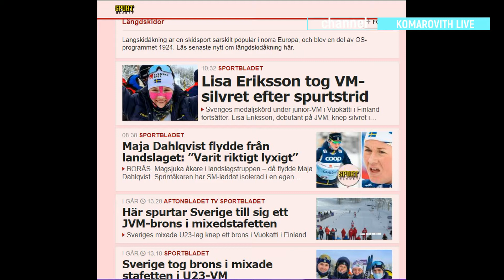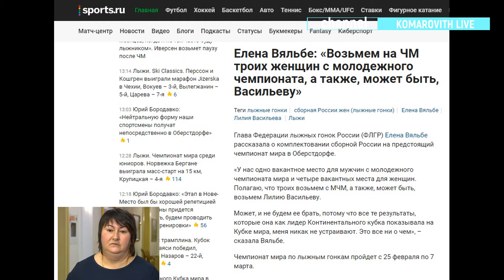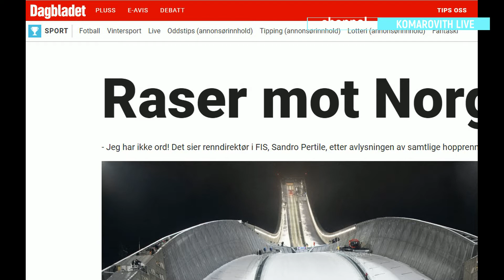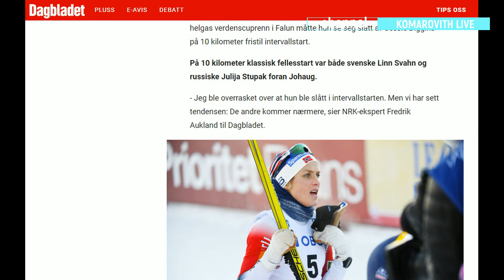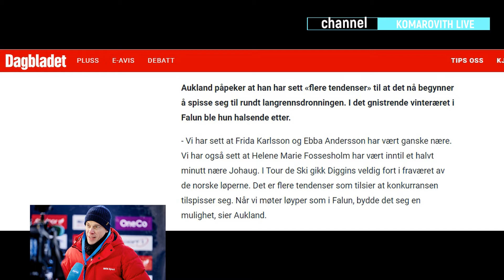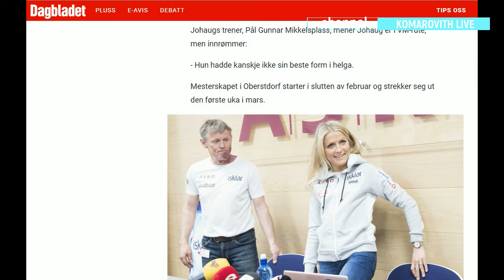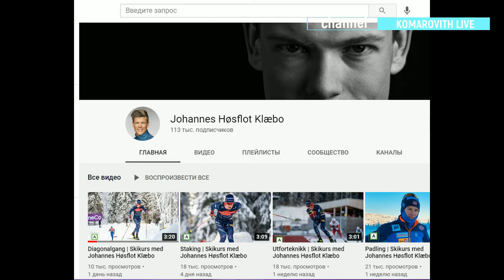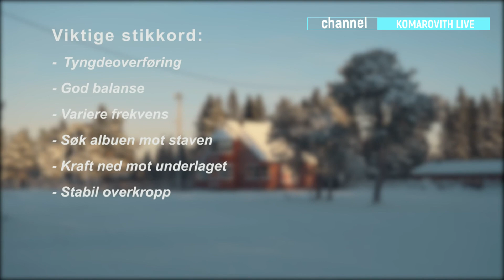Успехи на молодёжном ЧМ, Йохауг, уроки лыжного хода от Йоханеса Клэбо и другие новости.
Обзор зарубежной прессы (Дайджест на 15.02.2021г.)
Темы:
1. Успехи Чемпионата мира по лыжным гонкам среди юниоров и молодёжных команд.
2. Отмена этапа Кубка мира по лыжным гонкам в Нове Место.
3. Федерация лыжных гонок России включит в состав команды на Чемпионат мира по лыжным гонкам одного парня, 3-х девушек выступивших на молодёжном чемпионате и лидера континентального кубка Лилию Васильеву.

ENG
Foreign press review (Digest as of 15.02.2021)
Topics:
1. Successes of the World Championship in cross-country skiing among juniors and youth teams.
2. Cancellation of the Cross-Country Skiing World Cup in Nove Mesto.
3. The Russian Cross-Country Skiing Federation will include one guy, 3 girls who participated in the youth championship and the leader of the continental cup, Lilia Vasilyeva, in the team for the World Cross-Country Championship.

Источники: Р-Спорт,  Sports.ru, Матч ТВ, Dagbladet, YouYube-канал Johannes Høsflot Klæbo.